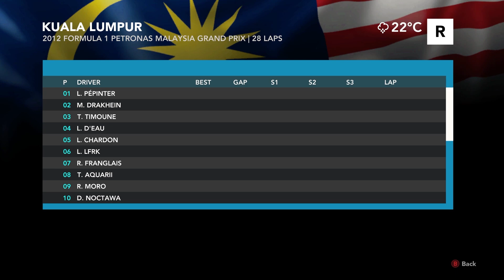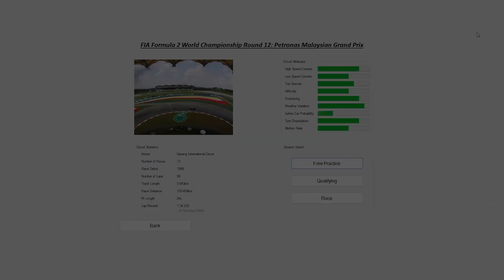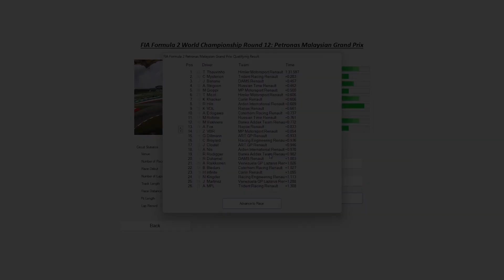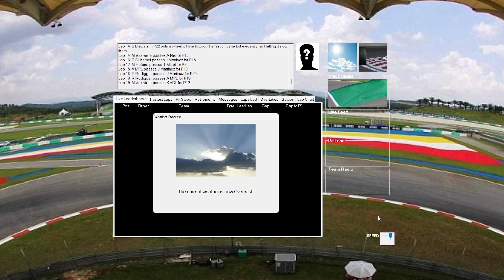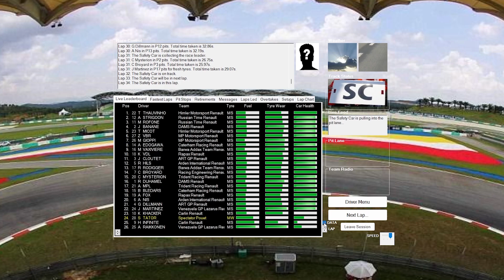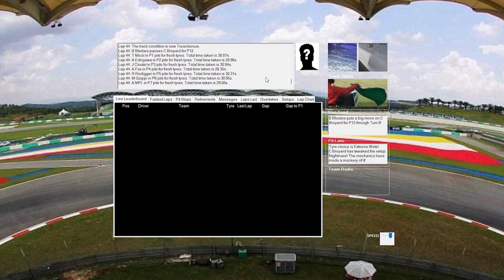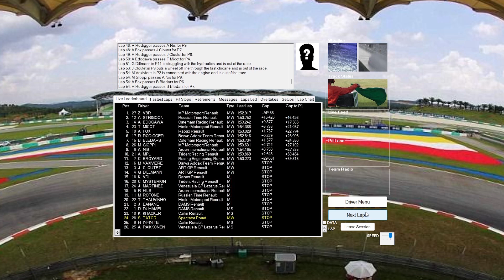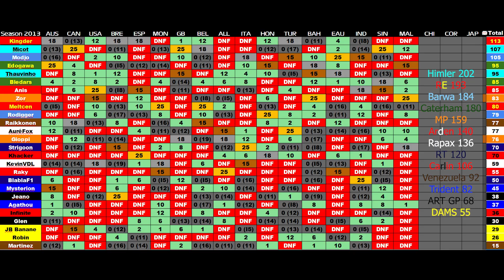Les Giboulées Malaisiennes Sont La! Évènement Bizarre Dans Les Pits! Pilote RP Saison 5 #17 Malaisie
Chapitres
00:00 Intro
01:21 Qualifs
05:17 Course
39:54 Formule 2